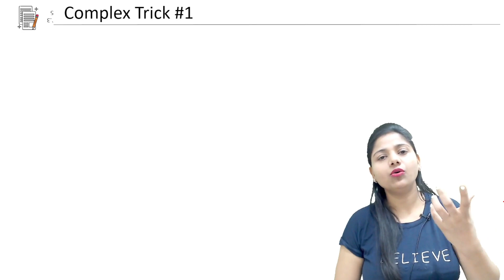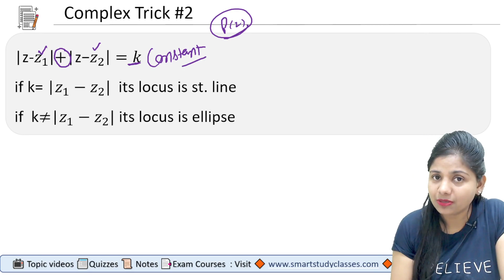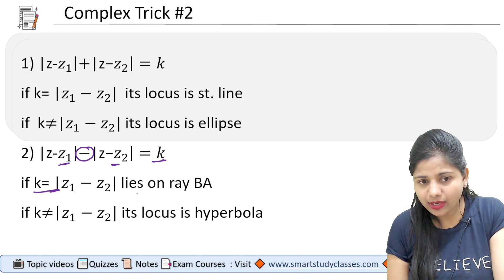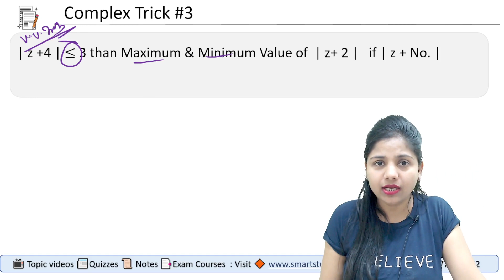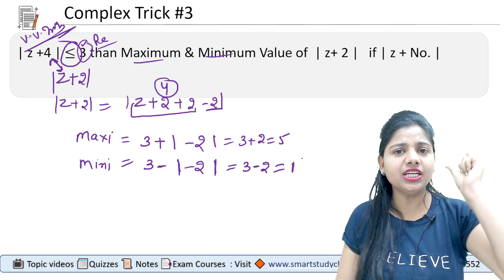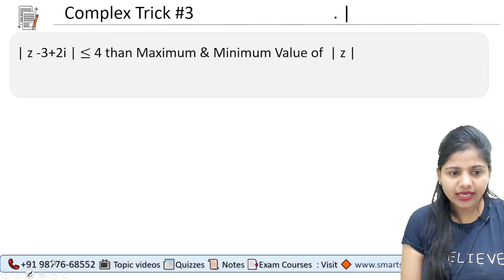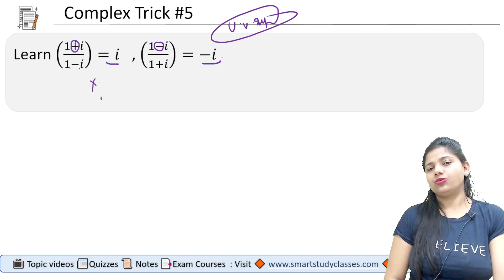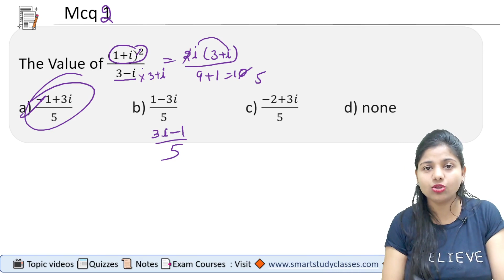Learn 5 Secret Complex Number shortcuts | hidden Tricks | TGT PGT Master Cadre Math Exam 2023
Video Content : Learn Shortcut tricks of Complex Number  for Govt important Teaching Exam for Master Cadre | TGT math | PGT Math | GIC | DSSSB  | KVS math Exam etc. Student  will get important results of complex number which can apply in above said exam . note Don't miss this video

Important Links for free content and Query